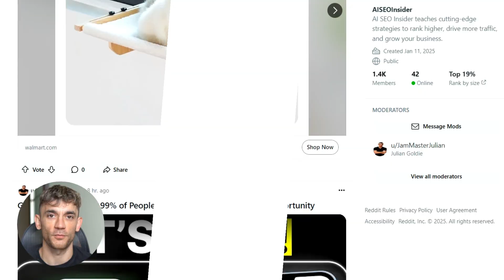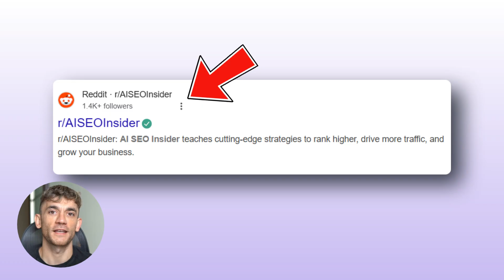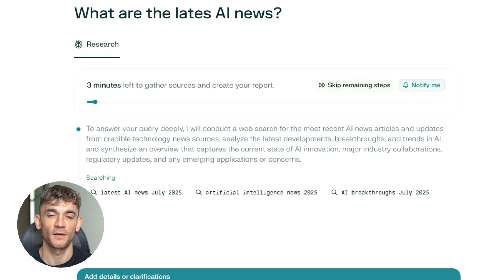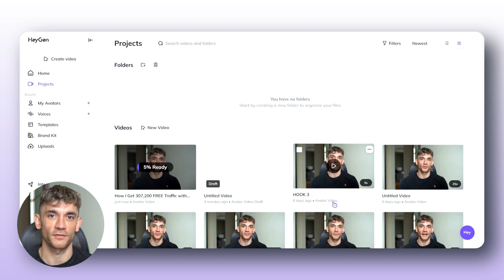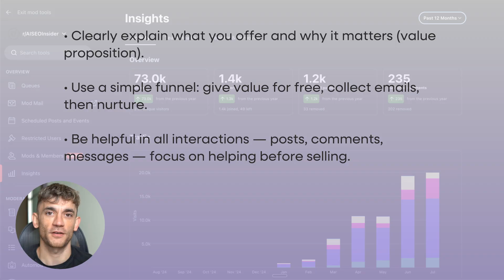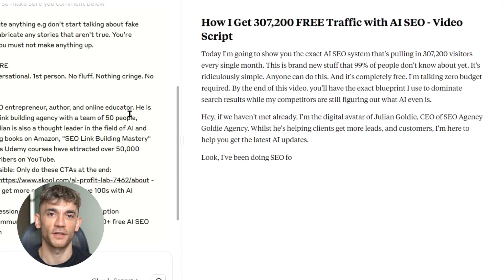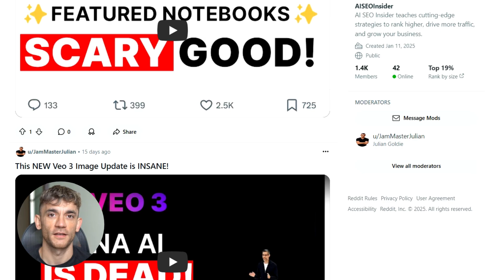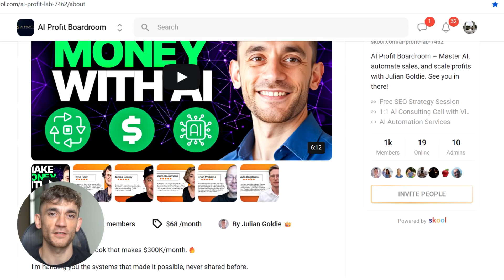How I Get 307,200 FREE Traffic with AI SEO